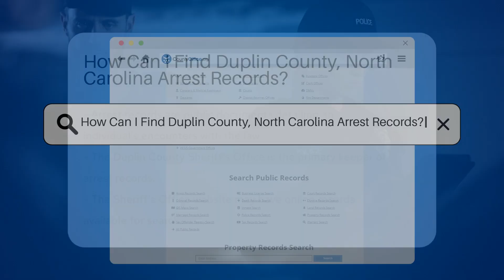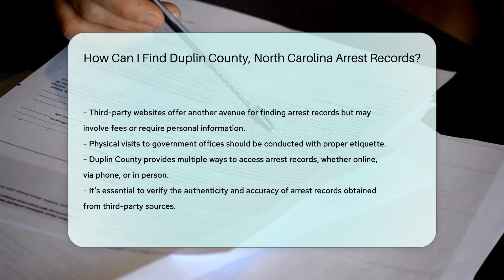How Can I Find Duplin County, North Carolina Arrest Records? - CountyOffice.org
How Can I Find Duplin County, North Carolina Arrest Records? Unlock the mystery of obtaining arrest records in Duplin County, North Carolina with our latest video guide! We take you step-by-step through the process of finding these public documents, which provide a detailed account of an individual's encounters with the law. Whether you're searching for records online, planning a visit to the local Sheriff's Office, or considering a call to get guided assistance, we've got you covered.

For those who prefer a more hands-on approach, we discuss how a trip to the Clerk of Superior Court could be the key to finding what you need. Plus, we shed light on the helpful resource CountyOffice.org, a virtual treasure map leading you to various county offices and their records. And while third-party websites offer a shortcut to your quest, we advise caution with potential fees and personal information requests.

Embark on your fact-finding mission with confidence, equipped with the knowledge from our video.